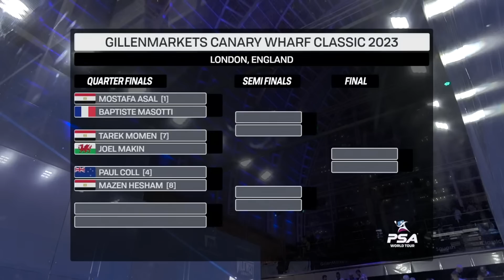🇳🇿 Coll v Gawad 🇪🇬 | Canary Wharf Classic 2023 | FREE LIVE MATCH!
Paul Coll battles Karim Abdel Gawad in round 2 at the Canary Wharf Classic 2023.